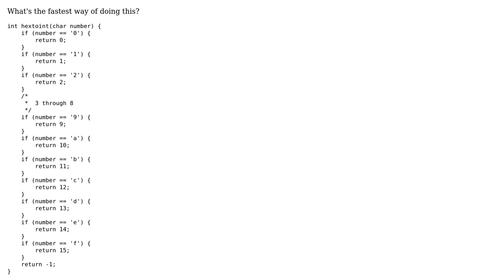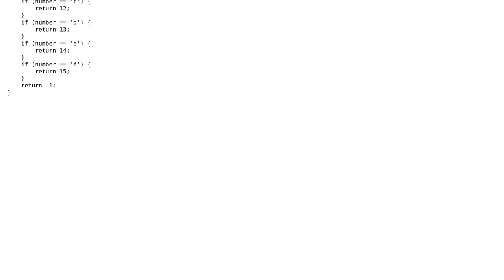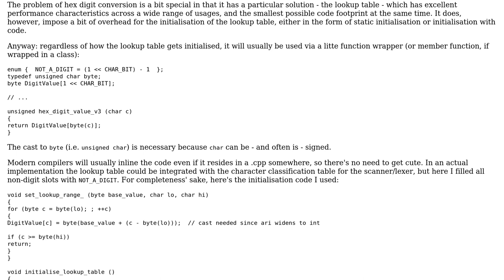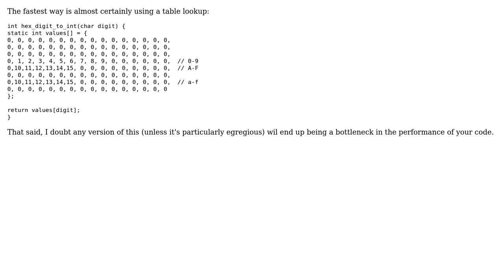Code Review: Converting hex to integer (2 Solutions!!)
Code Review: Converting hex to integer

With thanks & praise to God, and with thanks to the many people who have made this project possible! | Content (except music & images) licensed under CC BY-SA | Music | Images & others | With thanks to user DarthGizka user Barry user 54 69 6D user 200_success and the Stack Exchange Network Trademarks are property of their respective owners. You are responsible for your own actions.